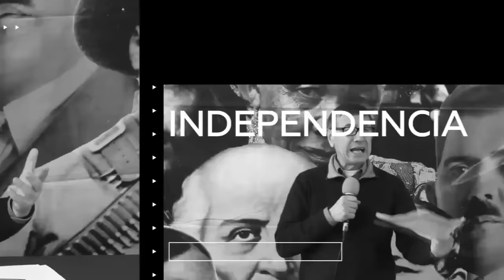La resurección de PEMEX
El Dr. en Física Nicolás Domínguez nos explica la importancia que tienen las acciones de la actual administración de PEMEX en el marco de la Cuarta Transformación

Número de cuenta para apoyos No.0120239054 de Banco BBVA a nombre de Círculo de Reflexión BUZÓN CIUDADANO,A.C. y Muchas Gracias por su aportación a ésta noble causa Amig@s.

Aviso de derechos de autor: Al aceptar la invitación a colaborar o participar en una transmisión por Youtube en el canal @elbuzonero se autoriza tácitamente a Círculos de Reflexión Buzón Ciudadano A.C. (alias El Buzonero) a la utilización de la imagen y voz, así como la aprobación de material que se derive para la promoción de la transmisiones en redes sociales.